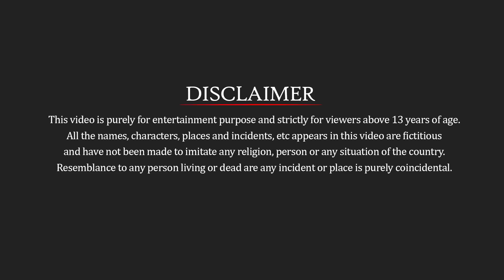शेर और हाथी के साथ 100 तरबूज चुनौती 100 Watermelon Challenge with Lion And Elephant